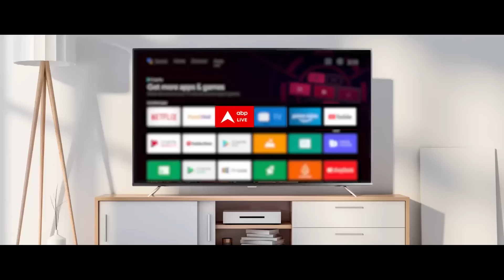Lok Sabha Election 2024: Nitish Kumar और Chandrababu Naidu ये क्या बोल गए सपा प्रवक्ता? | ABP News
ABP News: मोदी सरकार 3.0 का शुरूआती ट्रेलर आज सामने आ गया।प्रधानमंत्री आवास में NDA की बड़ी बैठक हुई।  इसमें पीएम मोदी के साथ कुल 21 नेता शामिल हुए।  मीटिंग में बीजेपी सहित 15 दलों के प्रतिनिधि मौजूद थे। इनमें बिहार के सीएम नीतीश कुमार और टीडीपी अध्यक्ष चंद्रबाबू नायडू भी थे. जिन्होंने पीएम नरेंद्र मोदी को सर्व सम्मति से अपना नेता चुना...बैठक में इसको लेकर लिखित प्रस्ताव पारित किया...इस पर सभी घटक दलों के नेताओं के दस्तखत हैं. नई सरकार को लेकर सबकी नजरें...सबसे ज्यादा नीतीश कुमार..और चंद्रबाबू नायडू पर ही टिकी हैं।  दोनों नेताओं पर इंडिया गठबंधन की भी नजर है...लेकिन आज नीतीश और नायडू ने NDA के साथ पूरी मजबूती से खड़े रहने की गारंटी दी । उधर दिल्ली में कांग्रेस अध्यक्ष मल्लिकार्जुन खरगे के घर पर आज...इंडिया गठबंधन की बैठक हुई...जिसमें कांग्रेस सहित 19 दलों के 33 नेता शामिल हुए । खरगे ने यहां से एडीए के घटक दलों के लिए खास संदेश दिया..अब सवाल है कि क्या ...मोदी के साथ नायडू-नीतीश के मजबूती से खड़ होने के बाद...INDIA का 'नंबर गेम' फिनिश हो गया है..या सस्पेस अभी बाकी है...